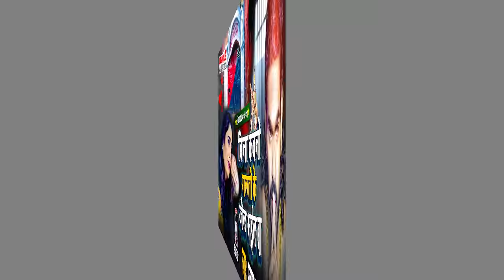फिर आ गया एक और तेजी से वॉयरल सुपरहिट बेवफाई सरस्वती सांग बिना कवनो गलती के जेल भईल बा Prakash Raj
► Album :- Bina Kawano Galti Ke Jail Bhail Ba
► Song :- Bina Kawano Galti Ke Jail Bhail Ba
► Singer :- Prakash Raj
► Lyrics :- Yadav Golu

Bihar - 845449

PAWAN KUMAR
(Producer/Director)
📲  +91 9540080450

SURAJ KUMAR
(Manager)

UJJWAL SAMRAT
(Producer/Director)
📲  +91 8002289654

VAIBHAV NISHANT
(Proprietor)
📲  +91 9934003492